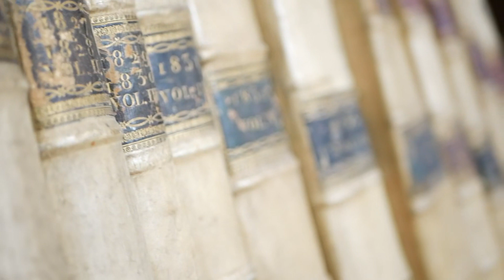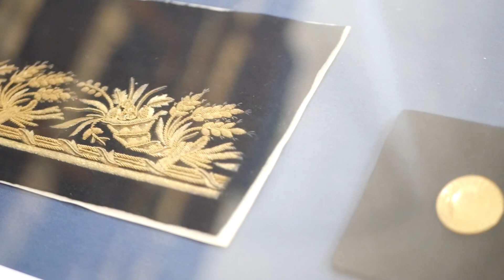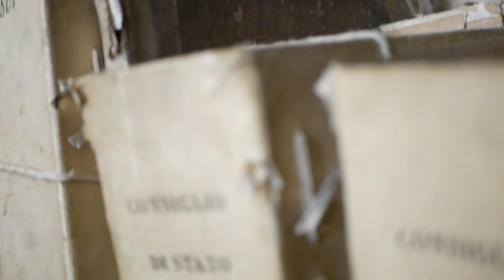lacasadellestorie - Il decennio francese nel Grande Archivio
Crediti

Narrazione
Gaetano Damiano

Grafica e video
Armando Traglia

Foto Piazza Plebiscito
Mario Laporta

Direzione
Candida Carrino